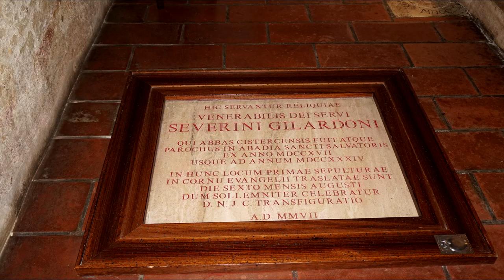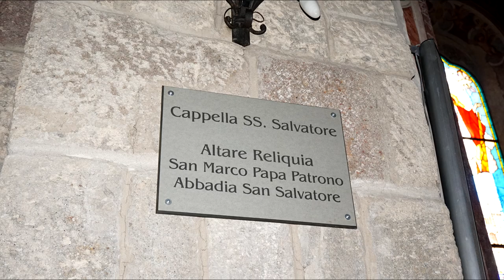Italia foto (Toscana).Abbadia San Salvatore 1080p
Abbadia San Salvatore è un comune italiano di 6 490 abitanti della provincia di Siena in Toscana.Se voi scarica le foto vai su sito